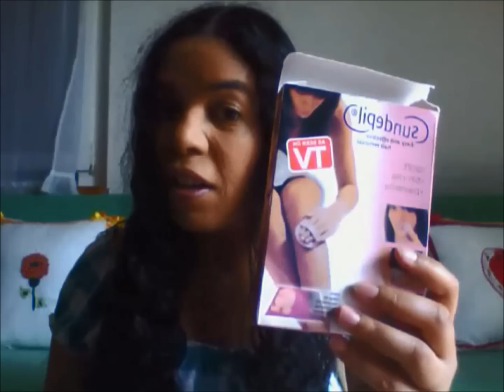RESENHA: REMOVEDOR DE PELO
Comprei esse removedor de pelo e vim fazer resenha dele para vocês, mas vão ficar chocado quando ver a imagem que ficou minha perna. Comprei esse produto no MiniInTheBox

COMPRANDO NA LOJA A PARTI DE DEZ REAIS VAI UM MIMO NA SUA CAIXA
O BLOG DA LOJA LÁ FALA DETALHES DE ALGUNS PRODUTOS